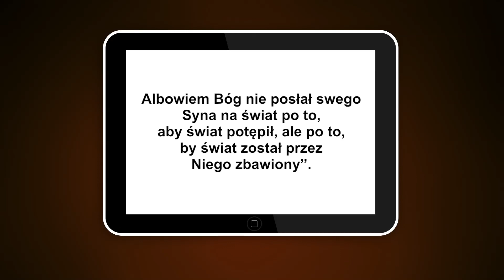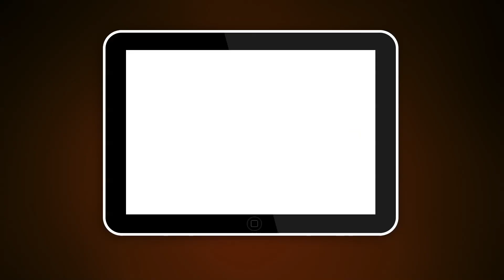ŚWIĘTO PODWYŻSZENIA KRZYŻA - J 3,13-17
Cz@t ze Słowem! - w drodze na ŚDM 2016 w Krakowie.
Komentarz do Ewangelii - Diecezja Zielonogórsko - Gorzowska